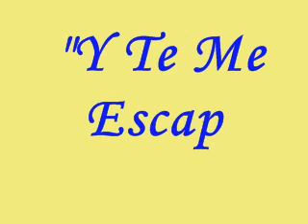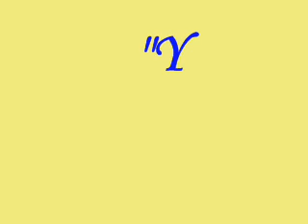Yerko Triviño - Y te me escapas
Una cancion de Yerko Trivino de telenovela "Machos"(Chile): tema de Amaro y Isabel.